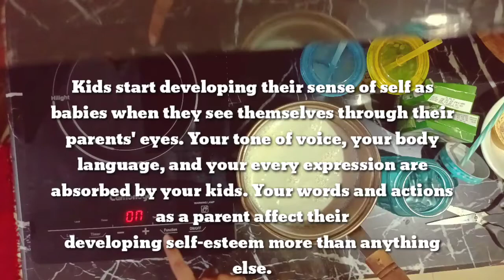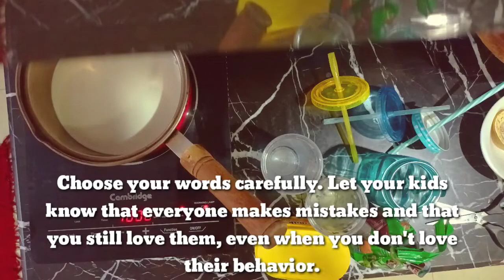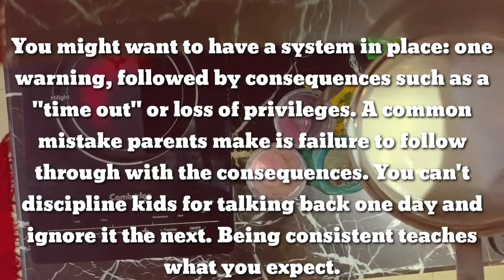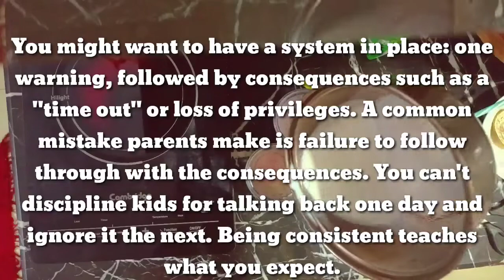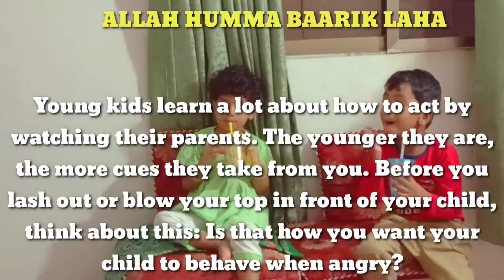TOP 5 TIPS FOR EFFECTIVE PARENTING | ARE YOU A GOOD PARENT? Amna and Asim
Top 5 Steps to More Effective Parenting
These 5 child-rearing tips can help you feel more fulfilled as a parent:

1. Boost Your Child's Self-Esteem
2. Catch Kids Being Good
3. Set Limits and Be Consistent With Your Discipline
4. Make Time for Your Kids
5. Be a Good Role Model

How to be an effective parent?
5 traits of effective parenting
Parenting tips
Positive parenting tips
Best tips for new moms
Parenting overview
Parenting 101
Parenting advice
21st century parenting
Parenting tips to setup a bright future for your child
This is the worst parenting style
Mistakes that parents make
Parenting without spoiling
Art of parenting